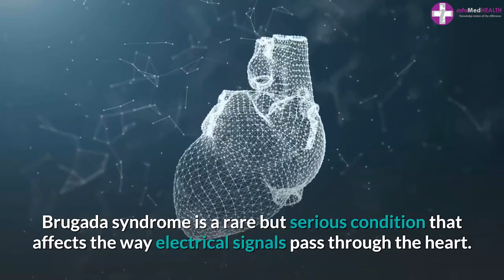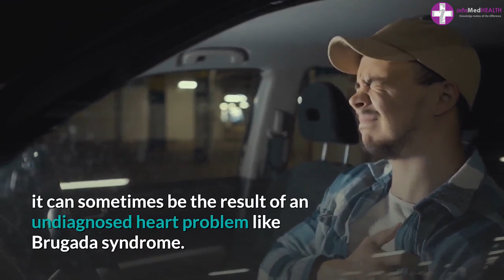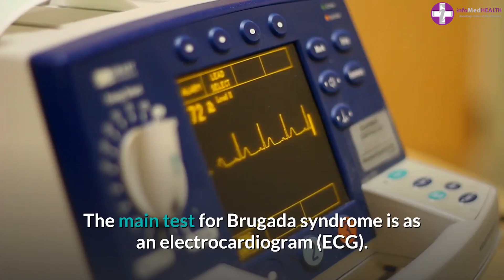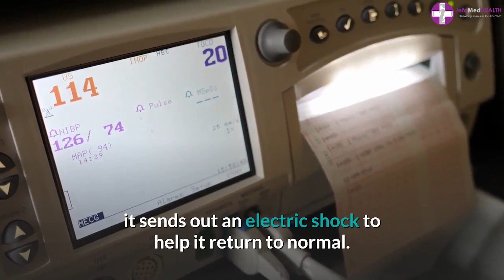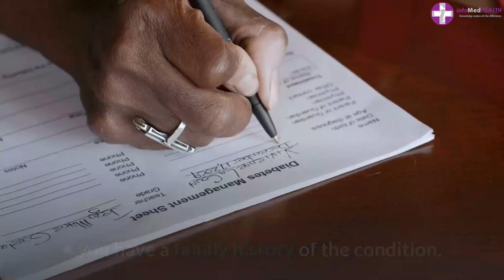Brugada syndrome | Cardiac Rhythm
Brugada syndrome:

Brugada syndrome is a rare but serious condition that affects the way electrical signals pass through the heart.

It can cause the heart to beat dangerously fast. These unusually fast heartbeats – known as an arrhythmia – can sometimes be life threatening.

Brugada syndrome is usually caused by a faulty gene that's inherited by a child from a parent. A simple heart test can be done to see if you have it.

The infoMedHealth Channel is created to provide educational information regarding medical conditions, diseases, preventive care, and healthy living standards.